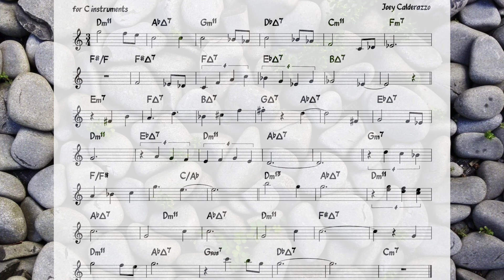The Missed (Calderazzo) Backing track + music sheet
.. transcribed by Roman Miller;
- a site full of treasure